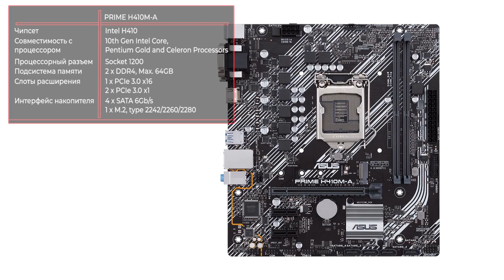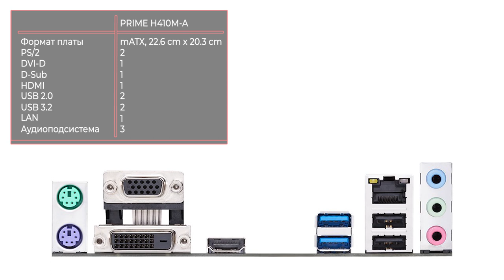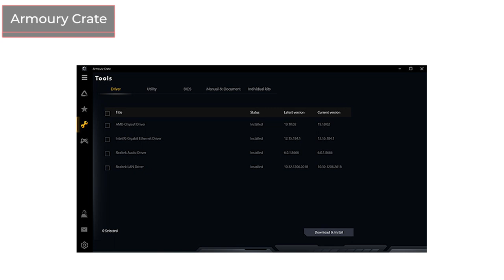Материнская плата ASUS PRIME H410M-A